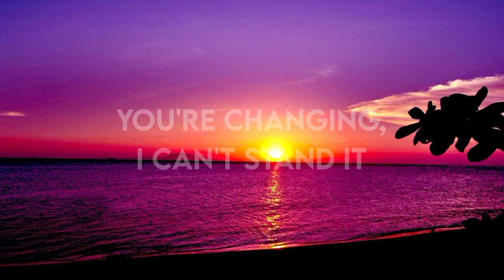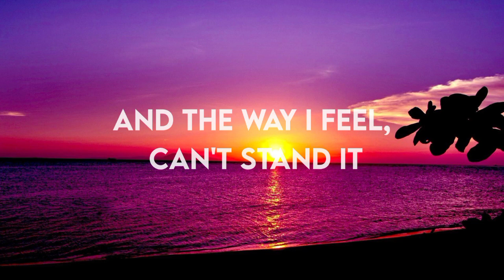XXXTECTACION_-_CHANGES || changes song lyrics